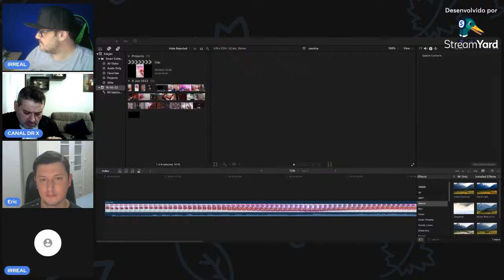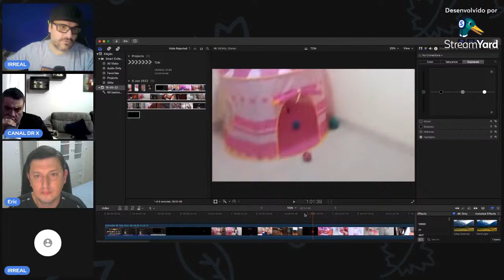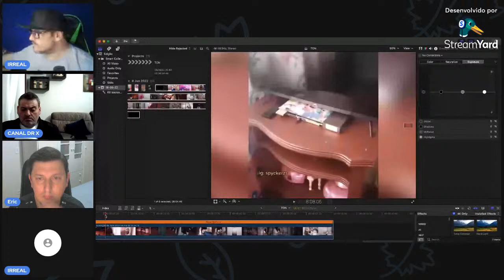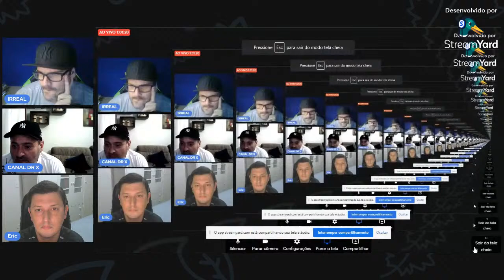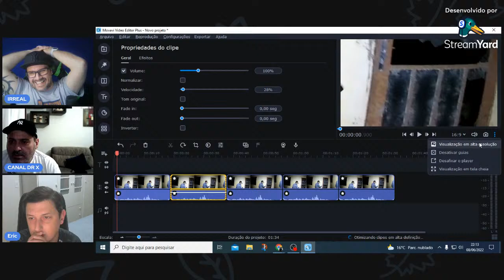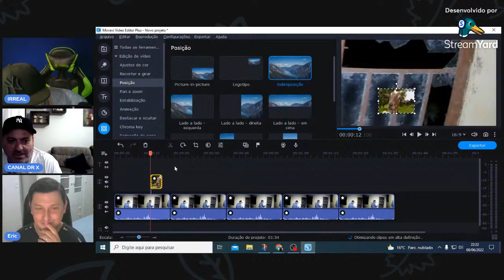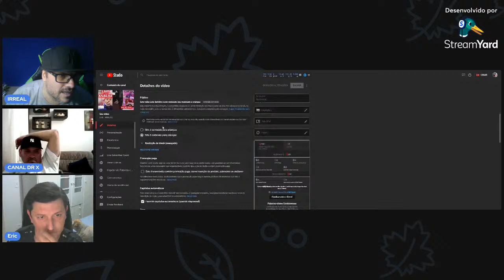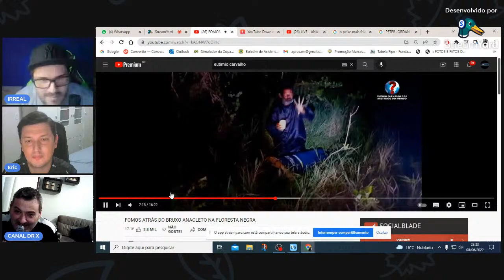VÍDEOS DO TIKTOK QUE NÃO SÃO REAIS.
Lembrando que o meu intuito não é desmerecer ninguém, mas mostrar a verdade mesmo quando escondem ela.

Vídeos novos:
Todos os dias as 21:00